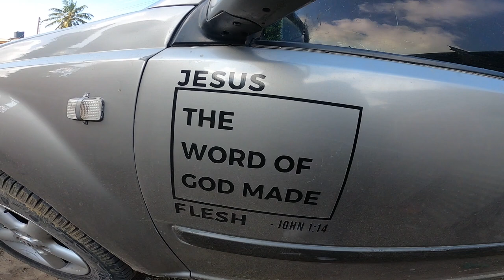Drug addicts in Kilifi receive Salvation - Pt 1